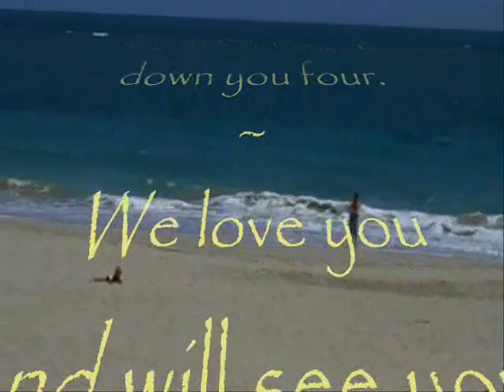Semana Santa 2009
A week off in Cabarete at Nanny's.  Definitely not our last trip their but the last one for awhile at least...